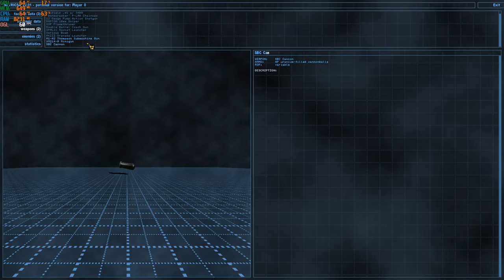serious sam the second encounter i5-12500h rtx 3050 ti 85w gddr6 2x8gb ddr4 part 2